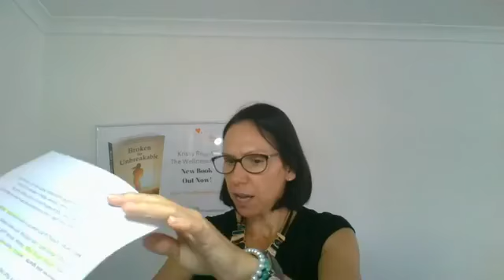4 Ways to keep your Lymphatic System Healthy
In this live I encourage you to think about the health of your Lymphatic System because if our Lymphatic System is healthy we can prevent illness, fight virus and reduce the risk of disease.